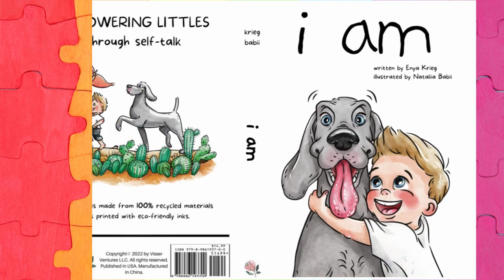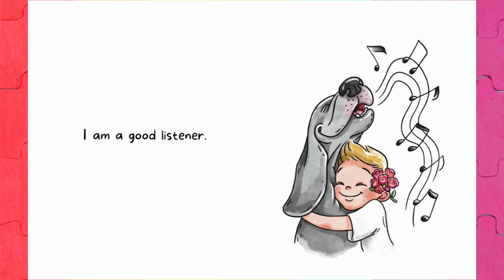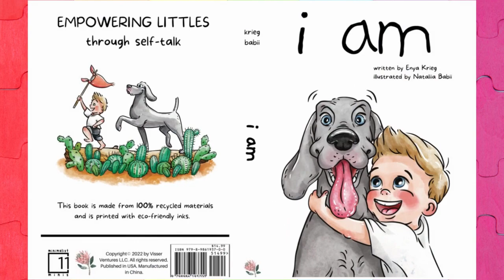💕I AM by ENYA KRIEG/📔 A Read Aloud Board book for children/Audio Books.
ABOUT THE BOOK:
Published on 100% recycled kraft paper and printed using soy inks, "I Am" aims to make a positive impact, both environmentally & educationally by empowering littles through self-talk. The story includes 13 phrases that littles (& their caretakers) can internalize.

What does the future look like for littles who "can be kind even when it is hard"?

What does OUR future look like for littles who "don't give up"?

The book has humorous illustrations and bring the reader into the story on the last page where there is a spot for a personal photo.

Because it is printed on recycled paper, small imperfections are normal and make the book even more special.

Author:  Enya Krieg
Illustrated: Nataliia Babi

Text and illustrations are not owned by me. If you liked the story, please support the author by purchasing a copy of the book. It's important to support the authors, illustrators, and publishers of these amazing books by purchasing a copy for your home library.

This book was read Aloud by Dixy's Storytime World, with permission from the Author.

Many thanks for being one of the many Authors out there who believe that every child has the right to access storybooks!